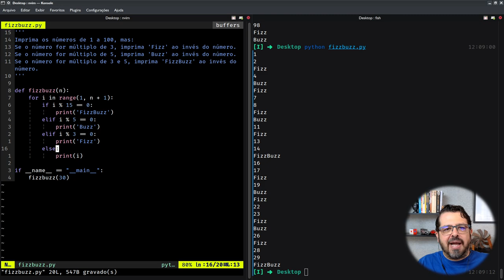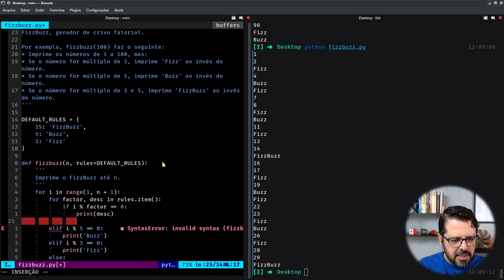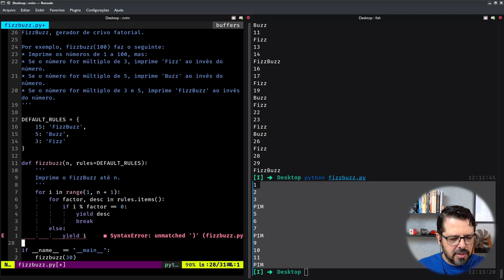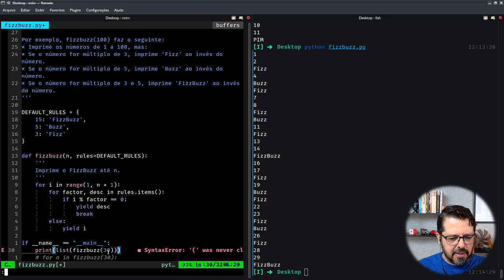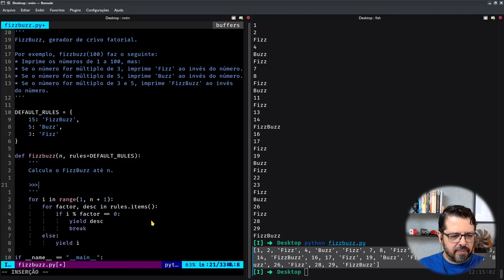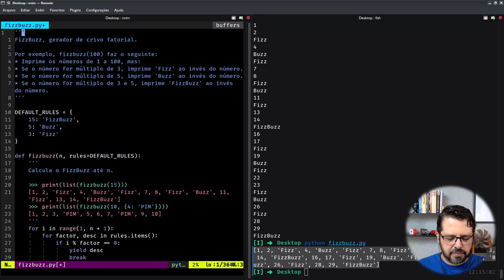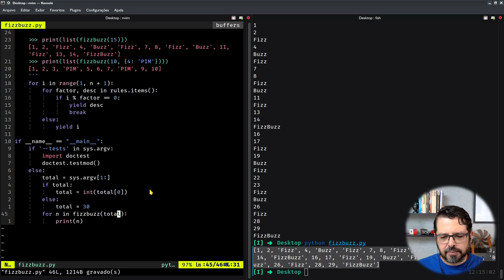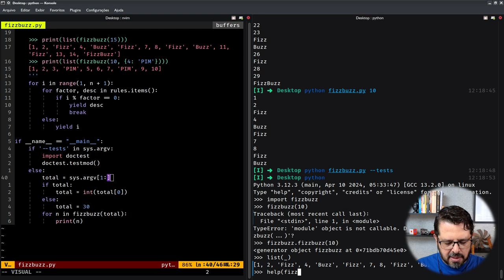FizzBuzz para Júnior, Pleno e Sênior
Veja soluções para esse problema simples de programação em três níveis diferentes.